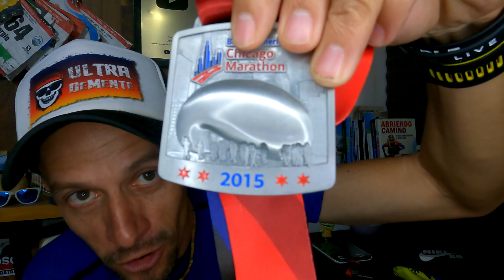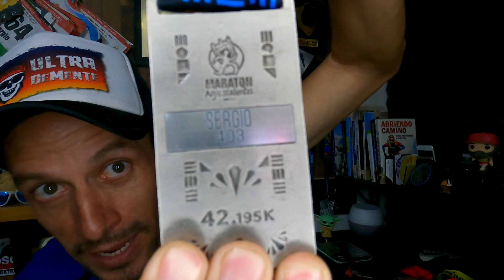TIPS PARA MARATONES - MIS EXPERIENCIAS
Les comparto algunas de mis experiencias corriendo maratones.